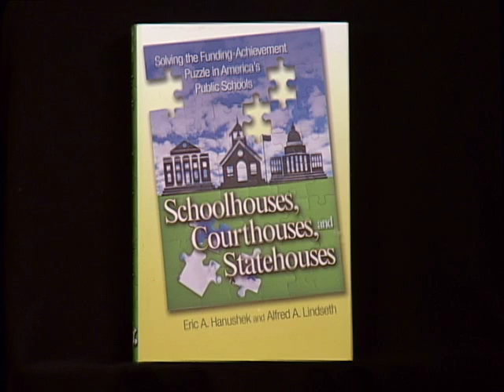Schoolhouses, Courthouses, and Statehouses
Hoover Institution senior fellows and members of Hoovers Task Force on K12 Education Terry Moe and Eric Hanushek discuss Hanushek's new book Schoolhouses, Courthouses, and Statehouses.